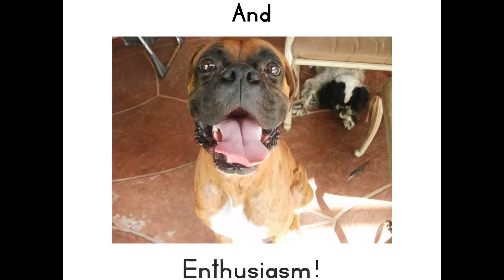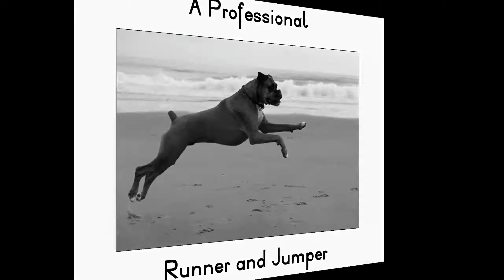Boxer - Fun Facts From Weight Waggers